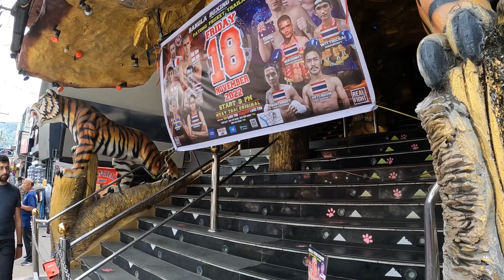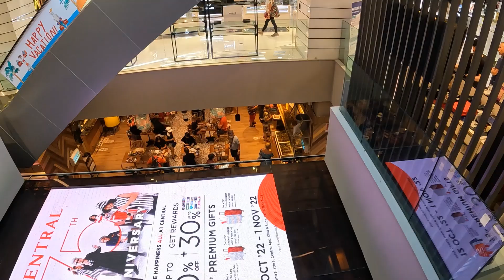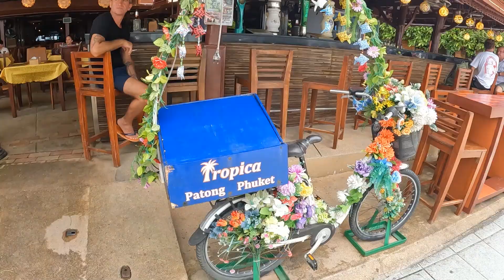In the friendly streets of Patong, Phuket. Ep. 92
It's fascinating to walk the streets of Patong. So much in offering by the Thai people. From food to pubs to clothing stores to tattoo shops to beach life to Tuk-Tuk rides to cheap bus rides to parasailing from the beach to jet ski rides to messages tables on the beach to free aerobics on the beach etc.